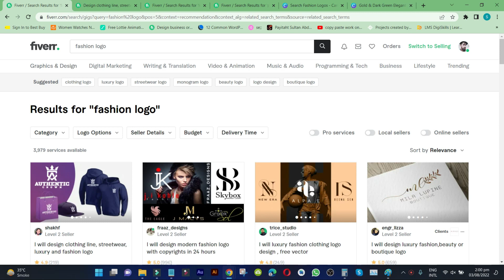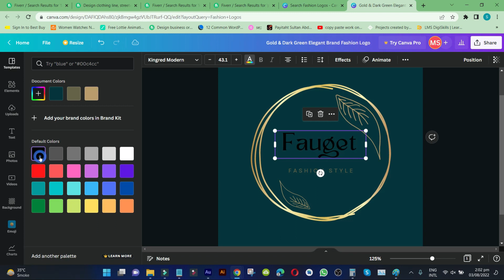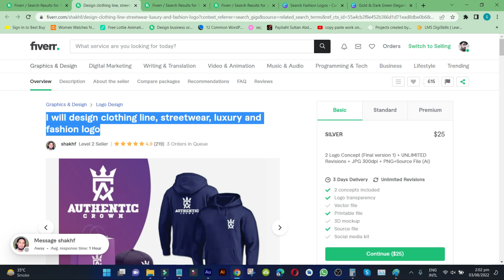How to Earn $25 Per Day By Making Fashion Logo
In This Video We Will Learn About How to Earn $25 Per Day By Making Fashion Logo

Allah Hafiz